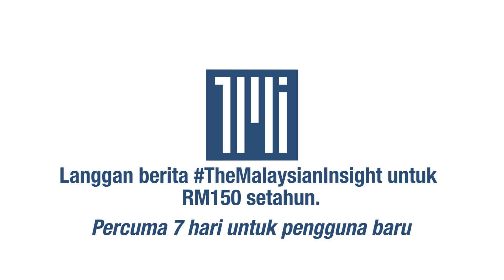Libatkan semua pihak termasuk pembangkang untuk pulihkan negara, saran Hadi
BERITA PENUH

Presiden PAS Abdul Hadi Awang menyarankan Perdana Menteri Ismail Sabri Yaakob supaya menerima pandangan dan kritikan dari semua pihak termasuk pihak pembangkang untuk memulihkan negara.

Katanya keterbukaan untuk melibatkan pembangkang dan pertubuhan bukan kerajaan (NGO) akan mempercepatkan proses pemulihan, dengan tumpuan kepada menyelesaikan masalah asasi ketika pandemik.

Hadi menambah, pandemik Covid-19 tidak mengenal mangsa, sama ada pihak kerajaan atau pembangkang.